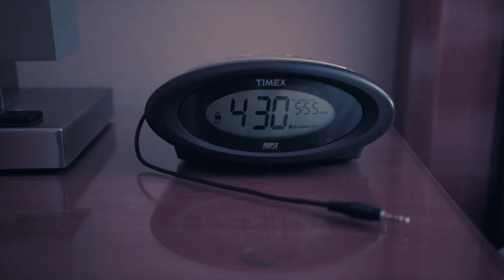Productivity is Completing Your Major Projects - Episode 212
Productivity isn't knocking tasks off your task list. Productivity is completing your most important work. If you want to look at Airtable, go